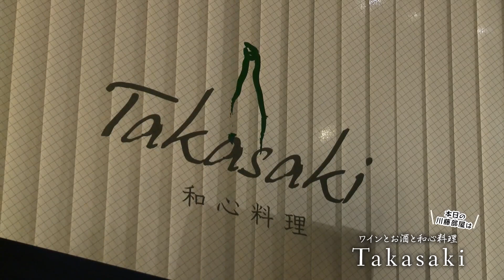【阪神昔ばなし特別編 その39】ゲスト真弓明信さん！！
こんにちは！横田慎太郎です！

川藤さんとYouTubeを始める事になりました！

そしてそのYouTubeチャンネル『川藤部屋』の
プロデューサーを務めることになりました！

これから楽しい企画も考えております！
ファンの皆さんもこれから是非見て下さい！

スタッフ会議に出演している通称 ロケットさんの
ホームページ・SNSアカウントはこちらです👇！！

▼Twitter：the rocket gold star（ザ ロケット ゴールド スター）

▼Instagram：the rocket gold star（ザ ロケット ゴールド スター）

▼YouTube：the rocket gold star（ザ ロケット ゴールド スター）

※新型コロナウィルス感染防止対策を行い、撮影しております。